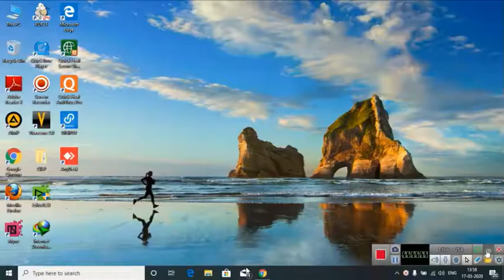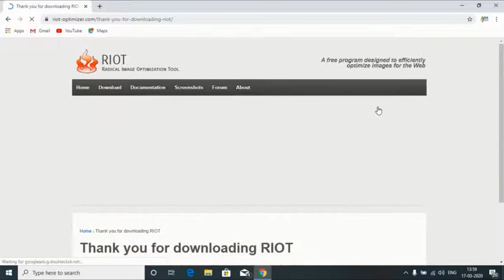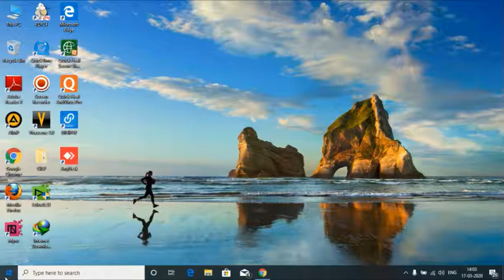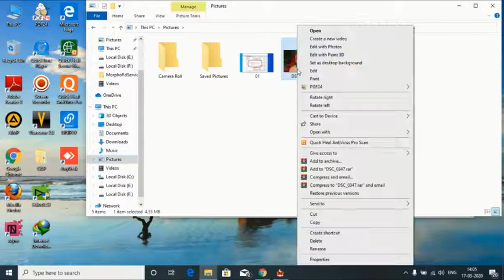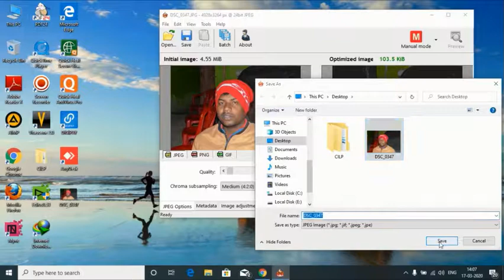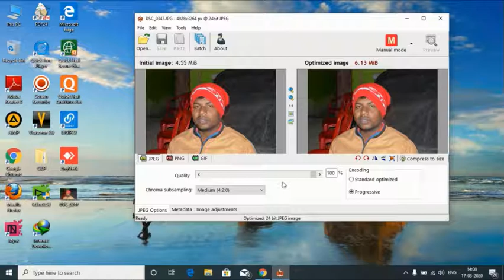JPEG File ko 1 minat me mb me badle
Photo ko mb me kaise badle